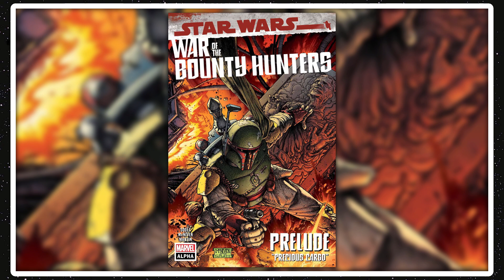The Bad Batch Character Posters - The Weekly Star Wars Recap for May 3rd, 2021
Welcome to the Weekly Star Wars Recap for May 3rd, 2021, as I talk about character posters for The Bad Batch, May the 4th, and More!